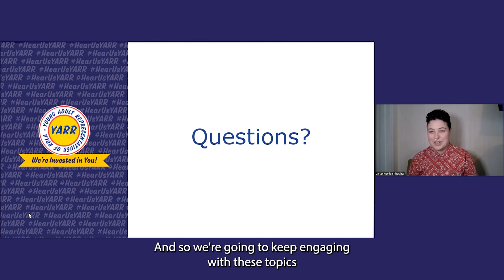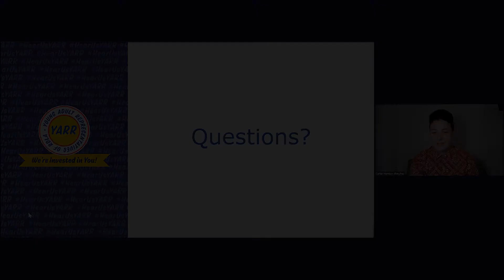Carter Hemion - Summer Series on Accelerated Approval and the Breakthrough Therapy Designation